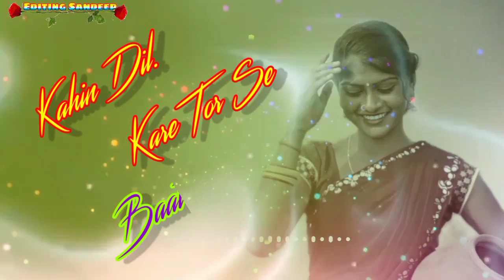Nagpuri WhatsApp status video singer Pawan Roy editing Sandeep